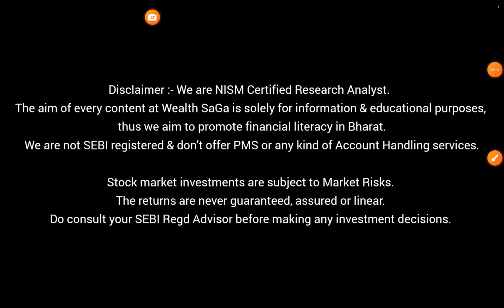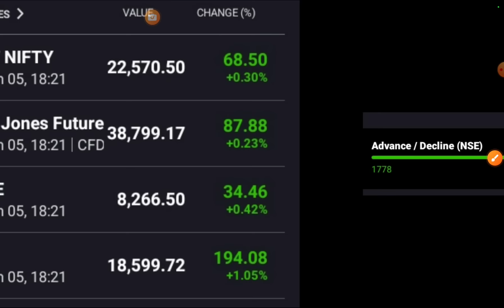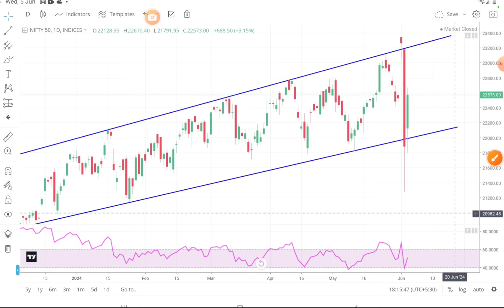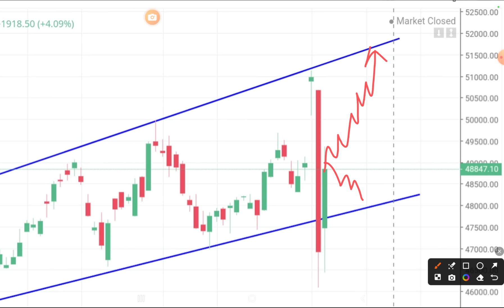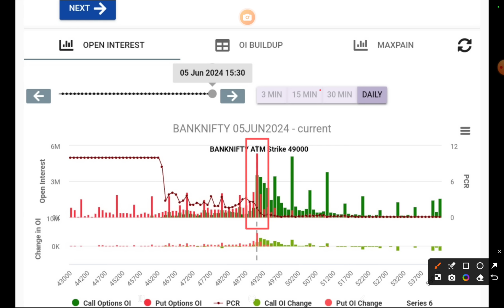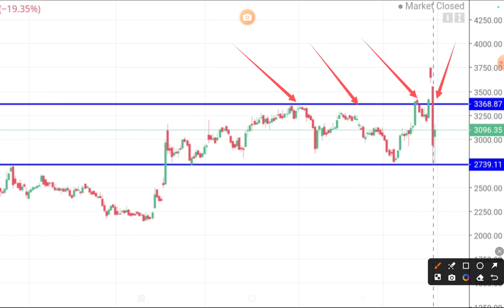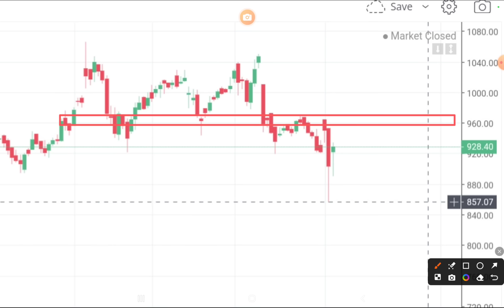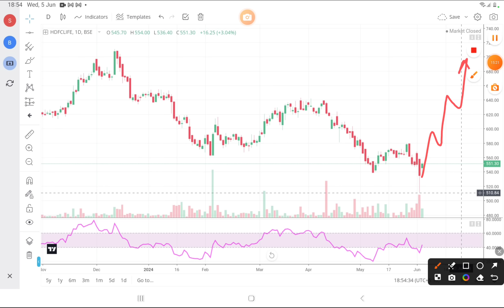Levels नोट कर लो 💥 Stocks in Focus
Election 2024 Strategy

7 habits of highly effective people

strong stocks
wealth saga

election
election 2024
election trading strategy
election trading strategy 2024
2024 election
elections
election strategy
election 2024 india
how to trade on election day
election option strategy
election result strategy
option trading strategy
election strategy in hindi
election campaign strategy
election trading
election day option strategy
election day market strategy
us election
uk election
post election results strategy
election 2024 trading strategy